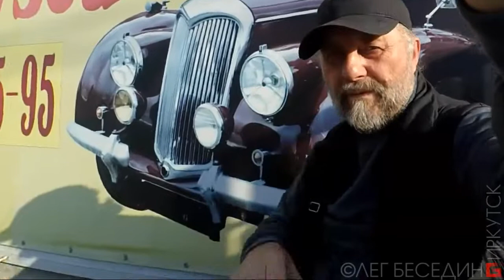Акварельно-пастельный пленэр Urbansketch Watercolor Archisketcher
НАРОДНОЕ ИСКУССТВОВЕДЕНИЕ. Вопросы и ответы на улице:
– Скетч - что это и позволяет ли смешение материалов? До какой степени безвкусия??
– Городской этюд: рисовать  ритмы-ритмы-ритмы...
Стандартные вопросы от нашего простого доброго народа, на которые я не знаю, как отвечать:
– "А что Вы рисуете?"  11:25
– "А вы художник?" 14:00
– "А это какие краски, где вы покупали?", "А вы где-то учились?"
Увы, они не знают, что ещё можно спросить про рисунок и живопись у "живого" художника, с которым им посчастливилось говорить; может быть единственный раз в жизни, судя по примитивности их собственных ответов и непониманию искусства народонаселением. Это наша общая трагедия! Особенно моя :-(
– "Красиво рисуете" 12:00 –  ещё одна стандартная фраза, которая меня чаще раздражает, нежели радует - нахально выставить оценку семидесятилетнему художнику может любой школьник?
– "Как ты определяешь, когда красиво, а когда не красиво? " – задайте этот простой вопрос, чтобы вырубить сознание и отправить в нокаут любого.
Обо всём этом я пытаюсь поговорить с многочисленными "интервьюерами", беззастенчиво лезущими к общению с работающим человеком. Почему так не пристают ко всем остальным, кто работает на улице? Видимо, потому, что все профессии уважаемые, а "художник", да ещё и на улице вообще не профессия. А развлечение для себя и для всех. Ну, так оно и есть - артист, ты для этого и вышел "в люди"... :-/
DONATE-ART – акция,  добровольные взносы – Ваш знак того, что моя работа интересна и нужна. Вашу благодарность и монетизированную оценку можно перечислить сюда:
2) Карта Сбербанк OLEG BESEDIN "VISA": 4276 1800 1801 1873
3) Карта Бин-Банк OLEG BESEDIN "VISA": 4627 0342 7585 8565
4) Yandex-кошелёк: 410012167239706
Сообщите мне о желании участвовать в акции  – это позволит мне сформировать круг друзей – закрытую группу, для которых я делаю эксклюзивные публикации и особо интересные уроки, делюсь секретами, персонально отвечаю на вопросы в интерактивном онлайн режиме.

Авторские страницы:
"ПРОгулки художника по Иркутску"
"Похабовск. Культурно-архитектурный заповедник маразма" (архитектурная критика)

ok.ru/besedin